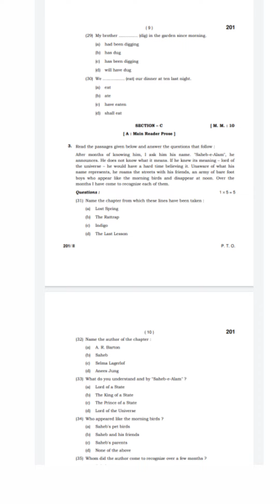MOST EXPECTED HBSE ENGLISH PAPER - 2 FOR CLASS - 12TH ।।12th।। ।।skist।।shortsbyskist।।